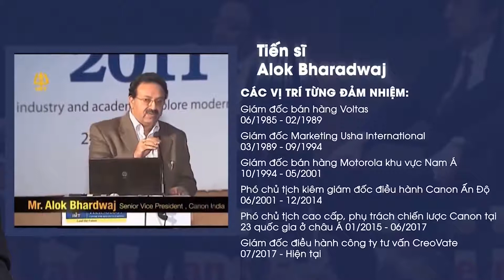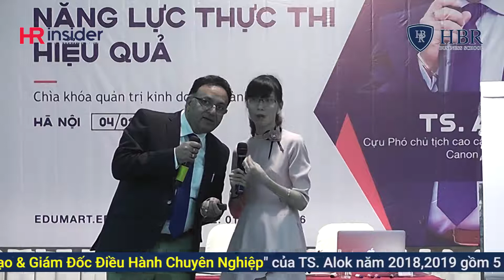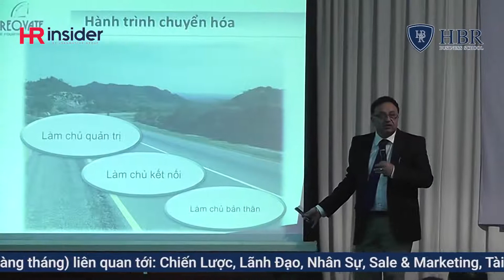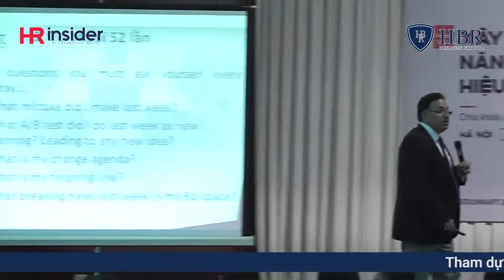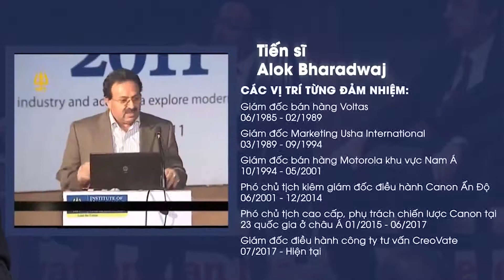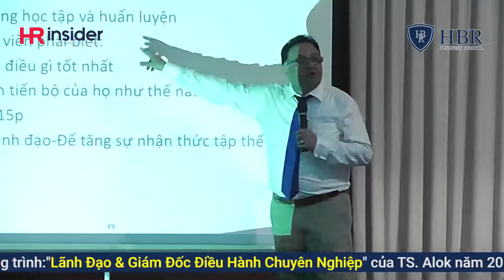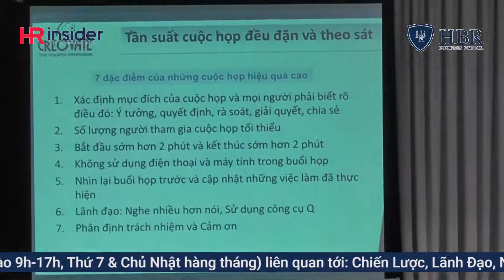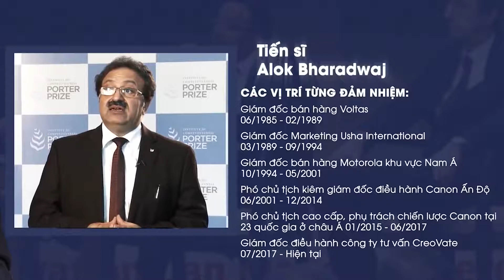Xây dựng năng lực thực thi hiệu quả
Chương trình "Lãnh Đạo & Giám Đốc Điều Hành Chuyên Nghiệp - Mini MBA" năm 2018, 2019 dành cho các doanh nghiệp đang ở giai đoạn mở rộng quy mô & hệ thống kinh doanh.

- Mục đích : Học để mở rộng quy mô & hệ thống kinh doanh.
- Phạm vi : Lãnh đạo & quản trị doanh nghiệp .
- Đối tượng : Lãnh đạo & quản lý cấp cao doanh nghiệp với ít nhất 4-5 năm làm lãnh đạo & quản lý trở lên, đặc biệt là các doanh nghiệp đang ở giai đoạn mở chuỗi, mở rộng quy mô hệ thống kinh doanh.
- Trainer : TS Alok Bharadwaj - Nguyên phó chủ tịch điều hành Canon Châu Á tại 23 quốc gia. Trong gần 33 năm ông đều làm lãnh đạo & quản lý ở các tập đoàn thuộc 500 doanh nghiệp lớn nhất thế giới ( Fortune 500 Global).
- Thời gian học : Từ 9h-17h thứ 7 & chủ nhật hàng tháng, mỗi tháng 1 lần, bắt đầu từ tháng 4/2018 - 5/2019.

Các Anh/ Chị quan tâm đến chương trình hãy để lại SDT & EMAIL để được tư vấn chi tiết . Hẹn gặp lại các Anh/ Chị & các bạn.